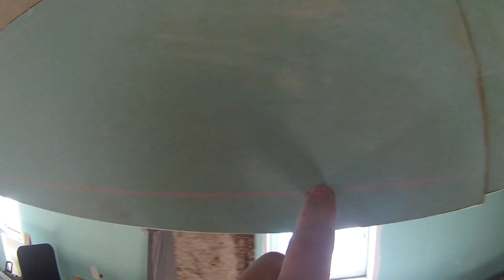Zabudowa podciągu z GK, jak zrobić nietypową zabudowę z płyt gipsowo kartonowych ?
Krótki film jak robię zabudowę z GK. Do ukrycia są stare podciągi stalowe. W tej pracy nie zastąpiony jest laser oraz podpory do GK, które zastępują mi dodatkową parę rąk.

Praca utrudniona ze względu na łukowy sufit oraz długość zabudowy.